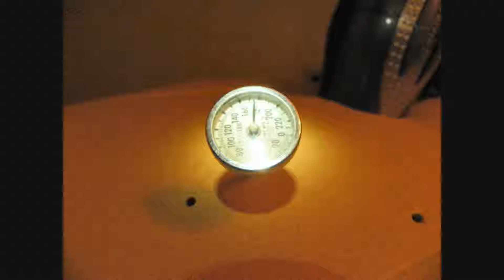Oven DYI for Drying Paint Slide Show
Dry paint with a hair dryer and an enclosure. Here I use a medium waste basket. Note that I'm using a cardboard top lid, and that I'm using an "Instant-Read" thermometer.

The temperature can go as high as 175° F or 80° C. Be careful and monitor the setup.